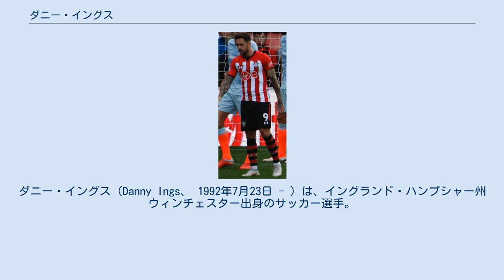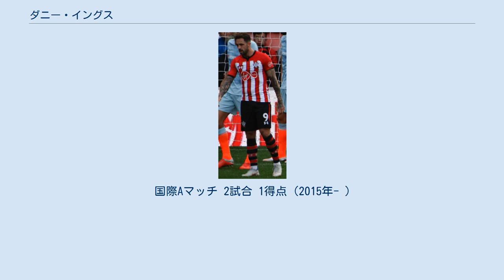ダニー・イングス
ダニー・イングス（Danny Ings、 1992年7月23日 - ）は、イングランド・ハンプシャー州ウィンチェスター出身のサッカー選手。
アストン・ヴィラFC所属。
 サウサンプトンFCの下部組織でキャリアをスタートさせたが、10歳の頃にクラブから放出され、15歳の頃にAFCボーンマスの下部組織に入団した。
2009年10月6日、フットボールリーグトロフィーのノーサンプトン・タウンFC戦でプロデビューを果たした。
その後、当時カンファレンス・サウスに属していたドーチェスター・タウンFCへの短期ローンを経て、2010年12月28日、フットボールリーグ1でのミルトン・キーンズ・ドンズFC戦でリーグ戦デビュー。
2011年2月1日、ホームでのスウィンドン・タウンFC戦でプロ初ゴールを決めた。
 2011年8月15日、フットボールリーグ・チャンピオンシップのバーンリーFCに移籍し、4年契約を結んだ。
移籍金は非公開だが100万英ポンドと推定されている。
バーンリーには8ヶ月前にボーンマスからエディ・ハウ監督が移籍しており、新天地で再会を果たすことになった。
 しかし、加入後間もなく膝の怪我により長期離脱を余儀なくされ、2012年2月14日、ホームでのバーンズリーFC戦で、チャーリー・オースティンとの交代でようやく移籍後初出場を果たした。
 2012-13シーズンはジェイ・ロドリゲスがサウサンプトンに移籍したため、イングスはストライカーのファーストチョイスとされたがプレシーズンマッチで以前負傷した箇所と逆側の膝を負傷し、またしても長期離脱を強いられた。
 両膝の負傷を克服した2013-14シーズンはチャンピオンシップで20ゴールを記録し、クラブのプレミアリーグ昇格に貢献した。
2014年3月にはリーズFWロス・マコーマックやレスターMFダニー・ドリンクウォーターを抑えて、フットボールリーグ・アワードのチャンピオンシップ年間最優秀選手に選ばれている。
 2014年8月19日、イングスはホームでのチェルシーFC戦でプレミアリーグデビューを果たし、10月26日のエヴァートンFC戦でプレミアリーグ初ゴールを記録した。
2014-15シーズンはプレミアリーグ35試合に出場し11ゴールを決めた。
 2015年6月8日、リヴァプールFCはイングスとの契約で合意したことを発表した。
バーンリーとの契約満了後の7月1日にメディカルチェックを経て入団の予定となっている。
なお、自由移籍ではあるが24歳以下の選手の移籍であるため、バーンリーに800万英ポンドの育成金が支払われる見込みであると報じられている。
9月20日のノリッジ・シティ戦と10月4日のエヴァートンFCとのマージーサイド・ダービーでそれぞれ1得点の活躍をしたが、その後左ひざ前十字靭帯を断裂し、残りのシーズンを棒に振り長期離脱を強いられた。
 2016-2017シーズンは、リハビリの結果リーグカップの試合で復帰したが、10月26日のトッテナム・ホットスパー戦で今度は前回と逆の右膝に大怪我を負い、軟骨を摘出する手術を受け、不運な2年連続の大怪我でこのシーズンの残りも欠場する結果となった。
 2018年4月7日のエヴァートン戦で916日ぶりにリーグ戦で先発出場を飾った。
その後同月21日のWBA戦では再び先発出場の上、2年半ぶりに公式戦でのゴールを奪った。
 2018年8月9日、サウサンプトンFCにレンタル移籍、シーズン終了後に完全移籍することが発表された。
 2019年7月1日、サウサンプトンFCと2022年までの契約を締結し完全移籍した。
11月9日のエヴァートン戦から12月8日のニューカッスル・ユナイテッドFC戦まで5試合連続ゴールを決めるなど、22ゴールを決めたが、1点差でゴールデンブーツのタイトルを逃した。
 2021年8月4日、アストン・ヴィラFCと3年契約を結んだ。
 2013年10月3日、イングスはガレス・サウスゲート監督率いるイングランドU-21代表に初招集され、一週間後のアウェーでのサンマリノ代表戦に途中出場した。
代表2試合目となる11月19日のホームでのサンマリノ戦では2ゴールを決めて9-0での大勝に貢献している。
 2020年8月、ク...